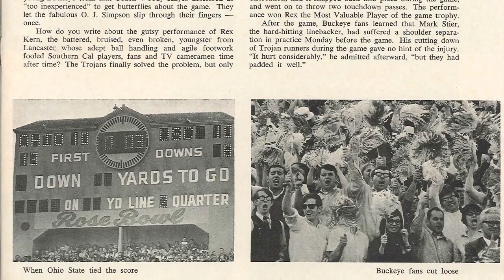The President's Club 50th Anniversary: John Mount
Ohio State alumnus and long-time administrator John Mount shares a memory he has from the Buckeyes' appearance in the 1969 Rose Bowl. Mount is a 1941 graduate of The Ohio State University's College of Food, Agricultural, and Environmental Sciences.